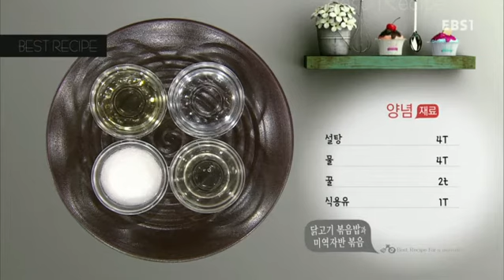최고의 요리 비결 - 임종연의 닭고기 볶음밥과 미역자반 볶음_#001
임종연의 닭고기 볶음밥과 미역자반 볶음

닭고기 볶음밥과 미역자반 볶음 - 임종연의 레시피를 배워본다